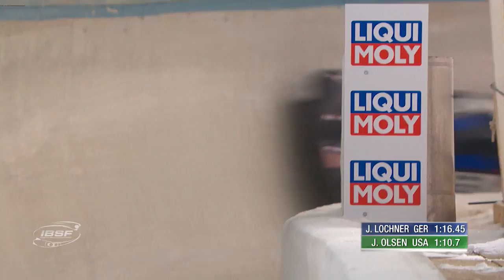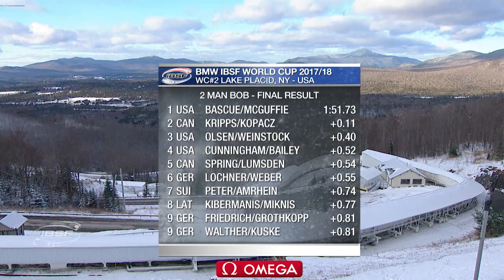Bascue prevails in a North-American affair | IBSF Official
Codie Bascue secured a 0.11-second lead ahead of the Canadian pairing of 2017 World Championship silver medallist Justin Kripps and Alexander Kopacz. Third place went to Justin Olsen/Evan Weinstock.

This is the official YouTube channel of the International Bobsleigh and Skeleton Federation, home of the sports of bobsleigh and skeleton.
Here you can view live streaming of the BMW IBSF World Cup and World Championships for the 2017/2018 season in the following events: 2-Man Bobsleigh, 4-Man Bobsleigh, Women's Bobsleigh, Men's Skeleton and Women's Skeleton. This channel contains highlights, interviews, stories of athletes.